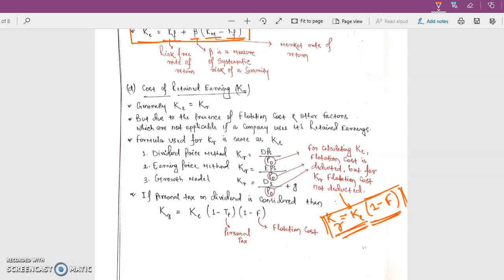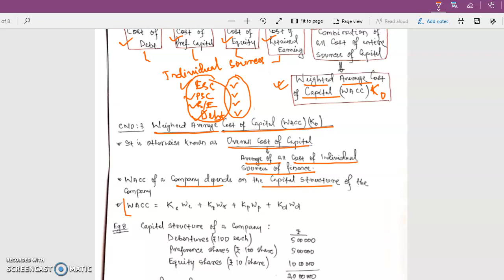Cost Of Capital ||Class 4 || Financial & Strategic Management || CS EXECUTIVE || CA IPCC || MCQ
FINANCIAL & STRATEGIC MANAGEMENT

CS EXECUTIVE DECEMBER 2019 EXAM NEW SYLLABUS
FINANCIAL  AND STRATEGIC MANAGEMENT
WITH MCQ GUIDELINES

commercekivaani : a place for free online classes for CS EXECUTIVE NEW SYLLABUS
with MCQ GUIDELINES with complete notes and MCQ question bank available free of cost